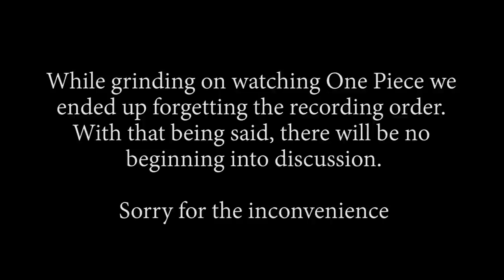NAMI KILLS USOPP?! OP - Episode 33, 34 | Reaction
-Double Dragon